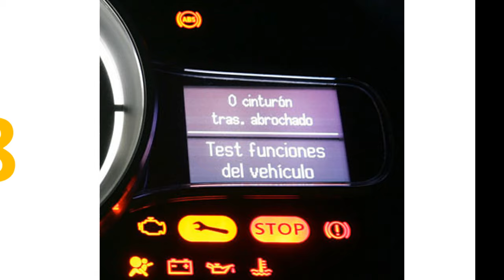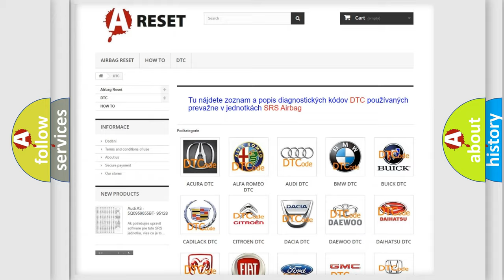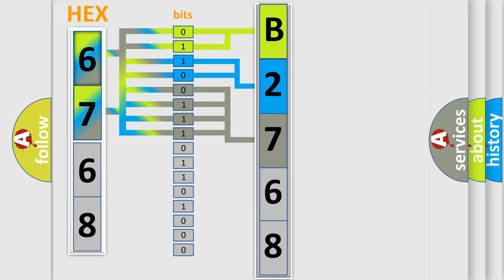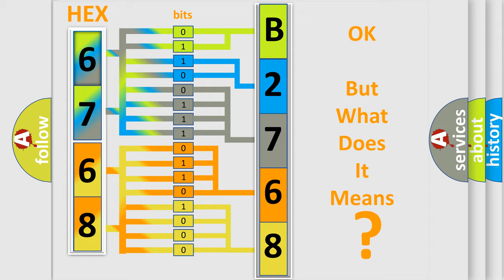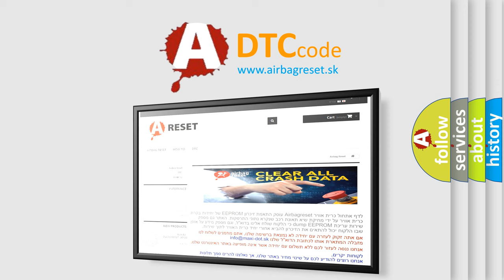DTC Dodge B2768-87 Short Explanation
Contents:
0:21 Basic DTC analysis according to OBD2 protocol standard.
1:48 Insight into programming
2:58 A diagnostically understandable description of the Diagnostic Trouble Code
3:05 Basic error definition

Make:
Dodge
Code:
B2768 87
Definition:
Cylinder 7 Misfire Detected
Description:
This DTC sets when the misfire detection monitor detects an engine misfire in cylinder 7.
Cause:
Ignition systemFuel injector 7Running out of fuelEVAP purge valveFuel pressureEvaporative emission systemExhaust gas recirculation (EGR) systemBase engineMisfire monitor neutral profile correction has not been relearned since the last mechanical repair
Diagnosis:
Misfire is defined as lack of combustion in a cylinder due to absence of spark, incorrect fuel metering, low compression, or any other cause. The malfunction indicator lamp (MIL) blinks once per second when a misfire severe enough to cause catalyst damage is detected. If the MIL is on steady state due to a misfire, this indicates the threshold for emissions was exceeded and caused the vehicle to fail an inspection and maintenance tailpipe test.
Failure Type:
Missing Message